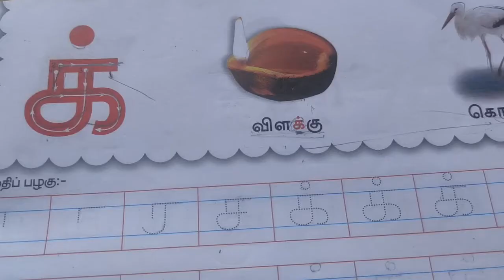U.K.G Tamil மெய் எழுத்துக்கள் க் எழுதும் முறை